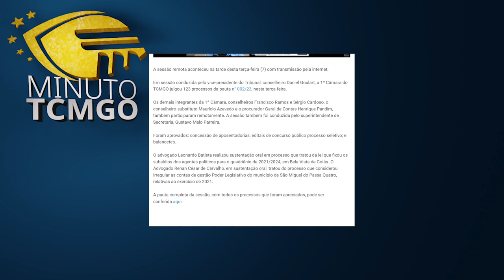Minuto TCMGO - Primeira Câmara (07/02/23)